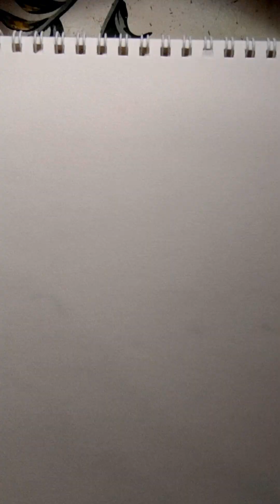Colección de dibujos e historias de vida #6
En este canal puedes ver dibujos todos los días y escuchar nuevas historias interesantes. No todas las historias son de mi vida, incluso si las cuento en mi propio nombre, simplemente están tomadas de varios recursos públicos y simplemente las expreso. Además, en cuanto a los dibujos, no oculto en absoluto el hecho de que son bocetos, simplemente me gusta mucho dibujar y parece que a ti también te gusta observar este proceso.

Si he violado tus derechos de autor de alguna manera con mi video, por favor contáctame y resolveremos este problema =)